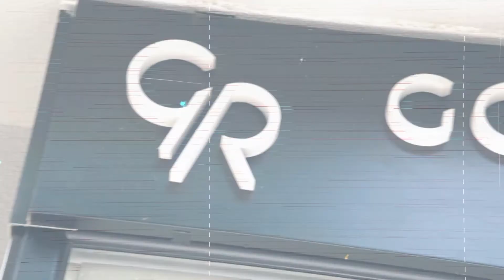ТРЕНД ЛАЈФ РЕТРО